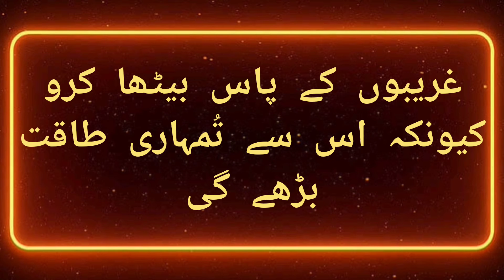Quotes Imam Ali (A.S) || Best Video For Status || Islamic Video#quotes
Aqwaal Hazrat (A.S) Best Video Editting Zindagi Badal Denay Walay Aqwal Baig Islamic Tv Quotes Of Mola Ali